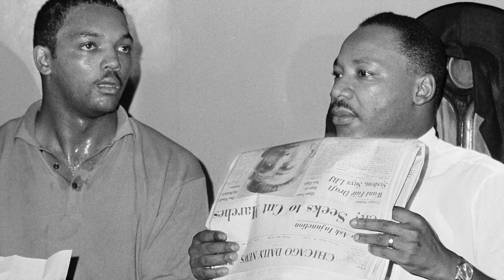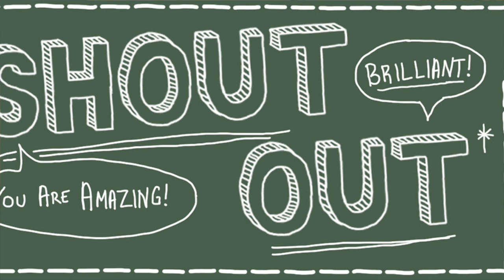“The King of People, A Student of Life" Keynote Address at Cheshire Academy's 32nd Annual MLK Day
In honor of Rev. Dr. Martin Luther King Jr., Matthew Rivera delivered the Keynote Address to Cheshire Academy for their 32nd Annual celebration. This event erupted in 1991 as students gathered together for a peaceful sit-in protest to have a day dedicated to honoring Dr. King’s legacy.

“The King of People, A Student of Life: Honoring the Legacy of MLK” is journey’s the listeners through the Civil Rights Movement through the perspective and teachings of Dr. King. Matthew states, “You’d be surprised how an analysis of history with an intentional eye can provide foresight, wisdom, and perspective to our very own lives and I hope to shed light on that today.” In this speech, Matthew references history as a way to make it personal, motivating, and applicable to our lives today. As a fellow brother of Alpha Phi Alpha Fraternity, Inc., Matthew was extremely grateful to speak on the life of Bro. Rev. Dr. Martin Luther King Jr.

0:00 Introduction and Opening Remarks
2:18 Alpha Phi Alpha Fraternity, Inc.
3:56 National Pan-Hellenic Council
5:42 Events that sparked the Civil Rights Movement
7:36 Dr. King’s Exposure to Social Justice
13:16 Montgomery Improvement Association
14:59 The 6 Principles of Nonviolence
20:13 The Power to Speak, The Power to Listen, The Power to Speak Down, The Power of Ignore
27:47 Your Voice is Your Gift
29:48 “I Have a Dream”